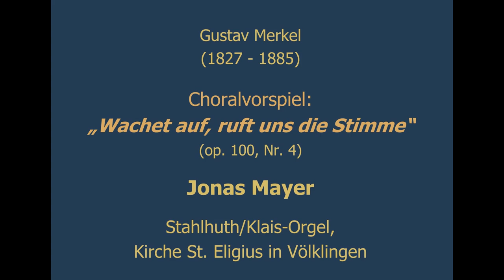Gustav Merkel (1827-1885): Choralvorspiel "Wachet auf, ruft uns die Stimme", op. 100/4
Jonas Mayer, Stahlhuth/Klais-Orgel, Kirche St. Eligius in Völklingen

Jonas Mayer ist Kirchenmusiker der Pfarreiengemeinschaft Wadgassen